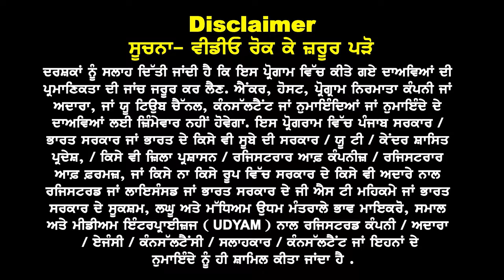Australia 23 Pass ਬਹੁਤ ਵੱਡੀ ਖ਼ਬਰ I Australia Study Visa Updates 24 I Australia Embassy New Rule 24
Australia 23 Pass ਬਹੁਤ ਵੱਡੀ ਖ਼ਬਰ I
Australia Study Visa Updates 24 I
Australia Embassy New Rule 24